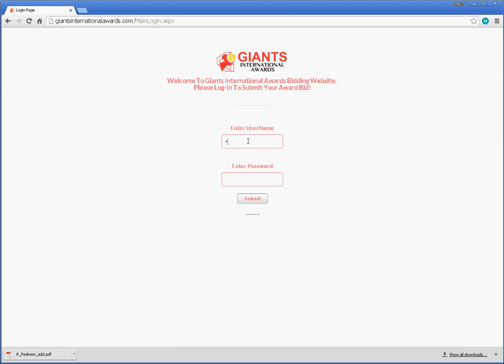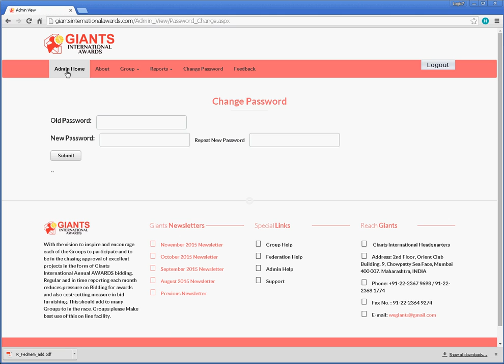Admin Dashboard (Hindi)